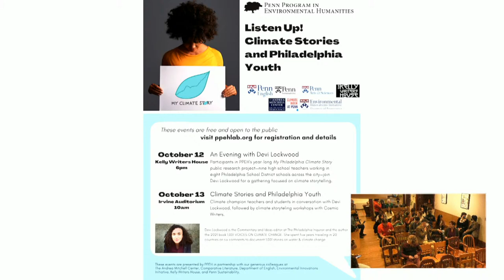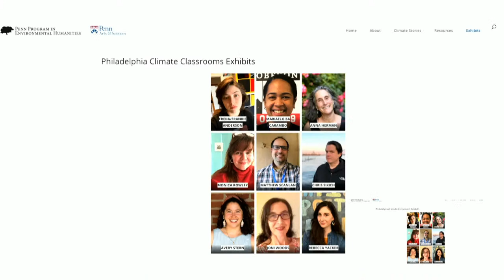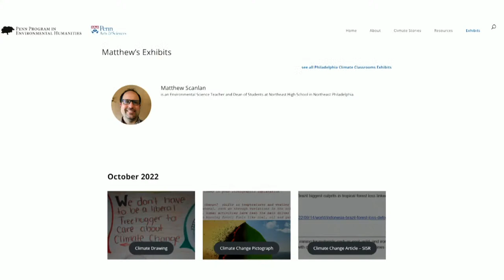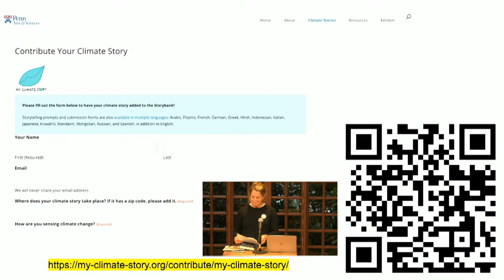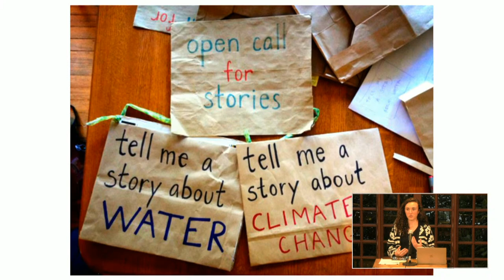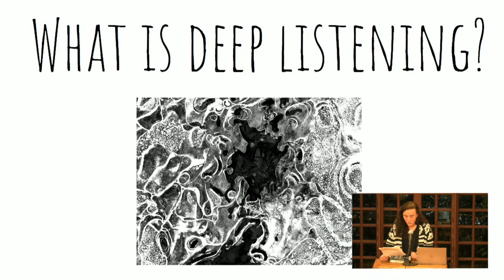Listen up! Climate Storytelling with Devi Lockwood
0:00 pre-show
2:12 start of program

This evening with Devi Lockwood, author of 1,001 Voices on Climate Change, will bring together the Penn community with participants in PPEH's year-long  My Philadelphia Climate Story public research project — nine high school teachers working in eight Philadelphia School District schools across the city — for a gathering focused on climate storytelling. A reception will follow.

Listen Up! is a two-day climate week program on October 12 and 13 that provides the first opportunity for My Philadelphia Climate Story teachers and their students, to see and meet one another and members of the Penn community, to participate in climate storytelling workshops, and to learn from and talk with prominent climate storytellers. This program is presented by Penn Program in Environmental Humanities and Kelly Writers House, with generous support from our colleagues at Comparative Literature, Environmental Innovations Initiative, and The Andrea Mitchell Center for the Study of Democracy.